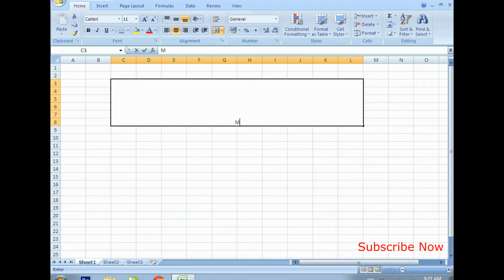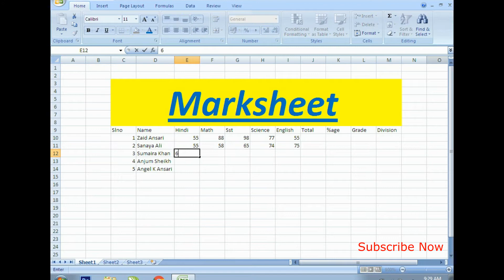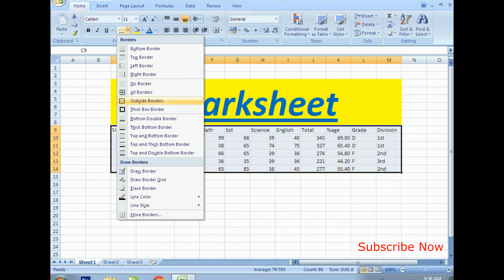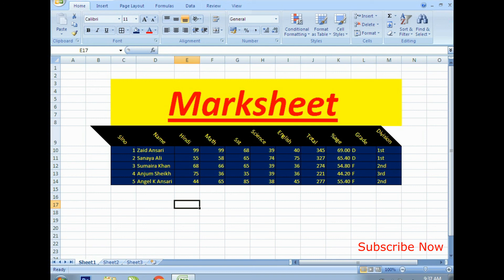How to create Marksheet in Ms excel? By K Knowledge